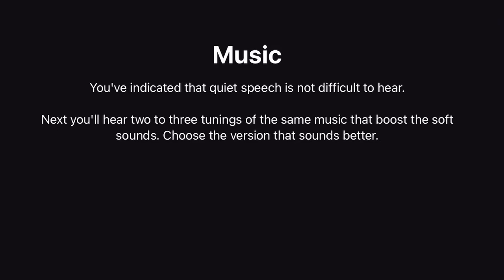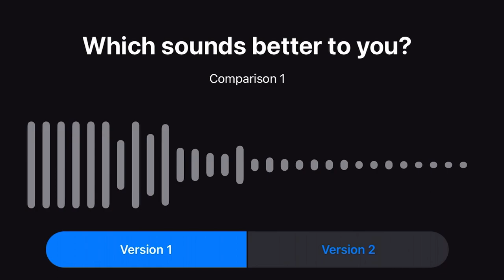Apple Headphone Accommodations Music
The AirPods Pro Fit Test/Headphone Accommodations Music that's actually just a loop. Great example of the random stuff I'll be uploading here. I know I'm not the first to show off the sample music, but I think I have the longest version? Maybe soon I'll make a 1 hour version, I don't know yet.